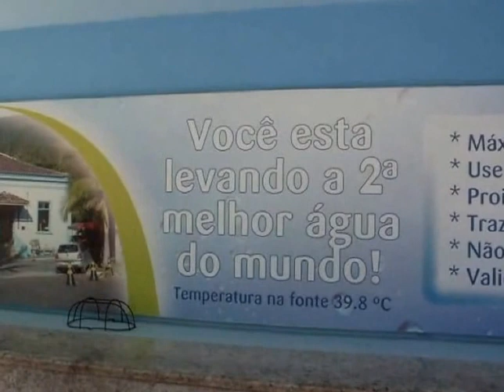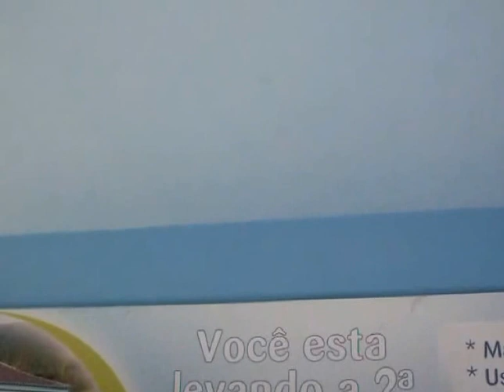movie CALDAS DA IMPERATRIZ COM MÚSICA